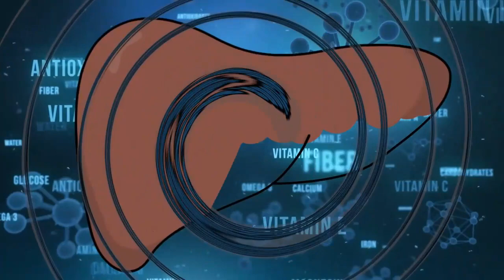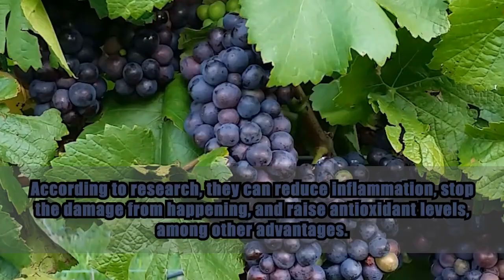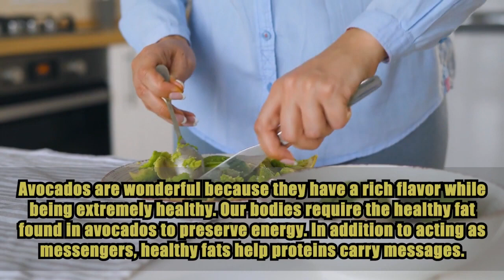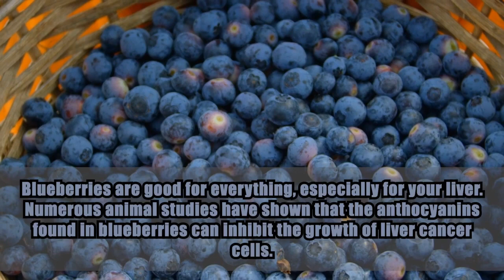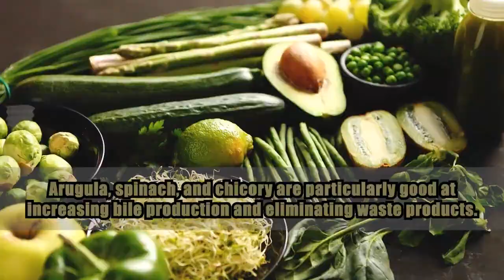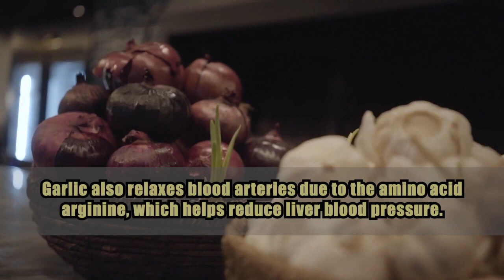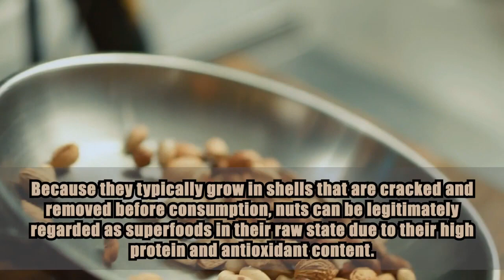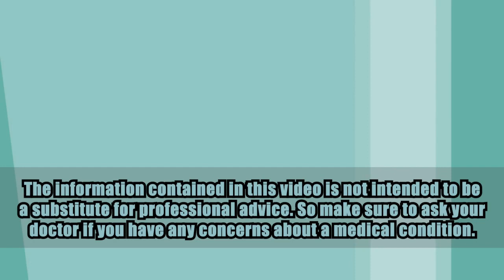Food for liver 9 Best Foods That Naturally Protect And Cleanse Your Liver!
Your liver is an important organ in your body, responsible for processing food and toxins. In this video, we'll introduce you to 9 best foods that naturally protect and cleanse your liver.

If you're looking for foods to eat that will protect and cleanse your liver, then this video is for you! We'll discuss the benefits of each food and explain how it can help protect and clean your liver. By the end of this video, you'll have everything you need to know to make healthy food choices that will support your liver health!

If you REALLY want to up your  health and nutrition game, maybe lose some weight or grow healthy eating habits why don't you check out our complete HEALTHY NUTRITION science based program here:

PLAYLISTS YOU MUST WATCH:

➡️ LIFE IMPROVEMENT

 • Life Improvement